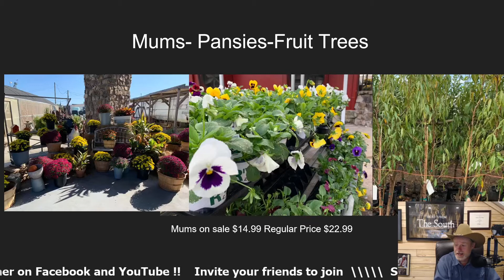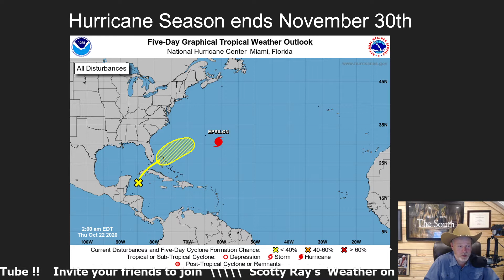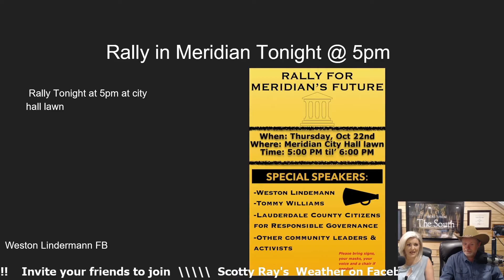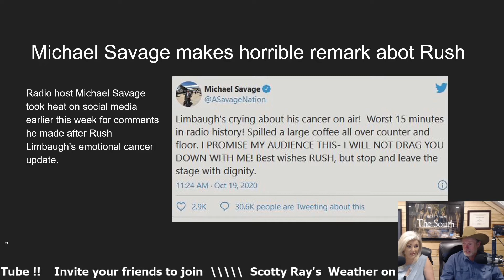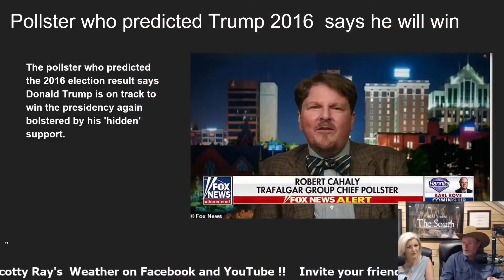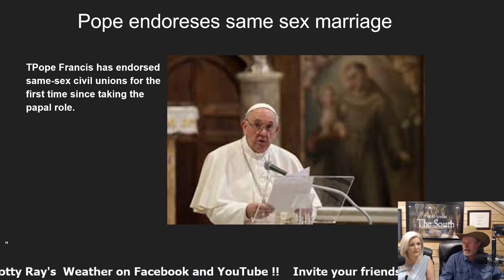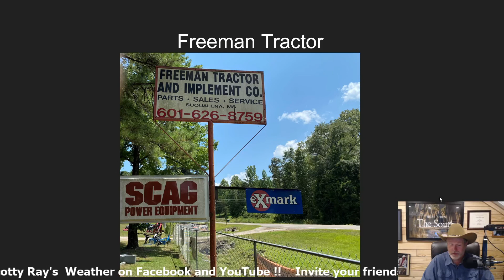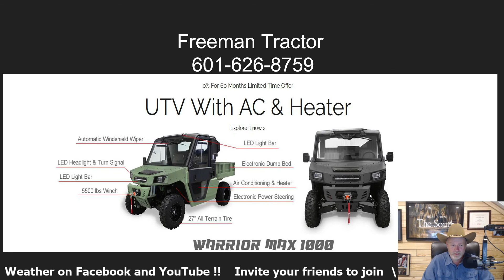Scotty Ray's Weather & Headlines 10-22-20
Today is Thursday 10-22-20. Hot temperatures continue with a high near 87 today! Our first chance rain rolls in tomorrow with a 40% chance and Saturday with a 30% both in the afternoon hours. Again condolences to the family, students, and co workers of Southeast Lauderdale’s head coach Calvin Hampton. Candace Maye joins me this morning with local and national headlines.